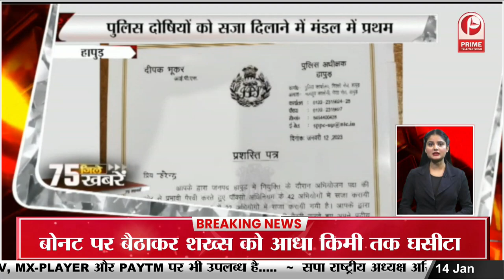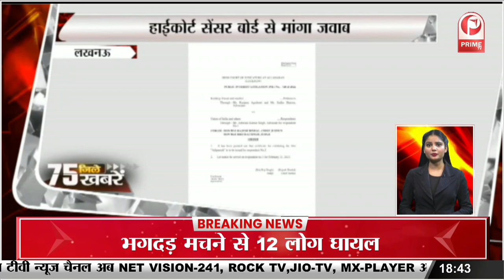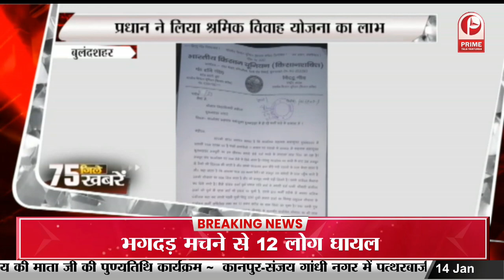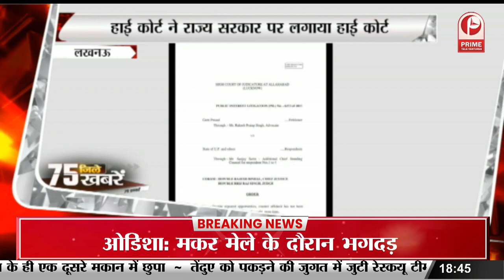Jaya Prada News : मुरादाबाद की अदालत से जयाप्रदा को समन || Prime Tv